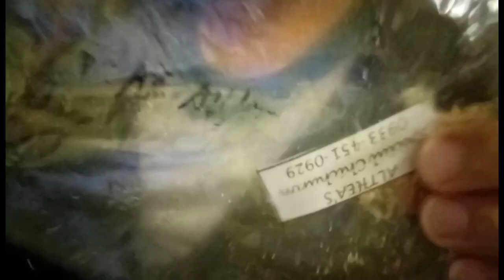eating chicaron baboy sound terrific